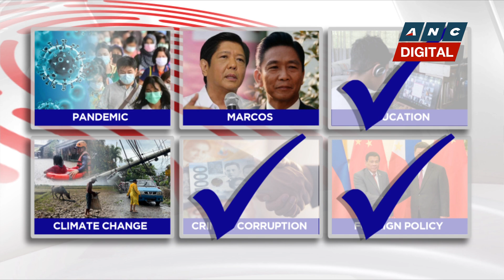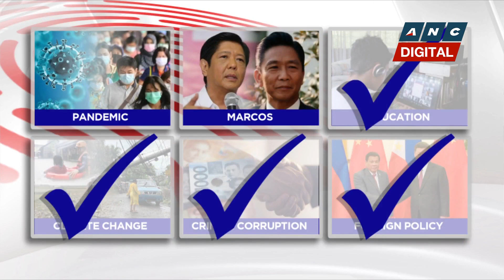Abella seeks to raise a nat'l volunteer corps who will give two years to civil engagement | ANC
Dateline Philippines: Get to know presidential candidate Ernesto Abella and where he stands on national issues.